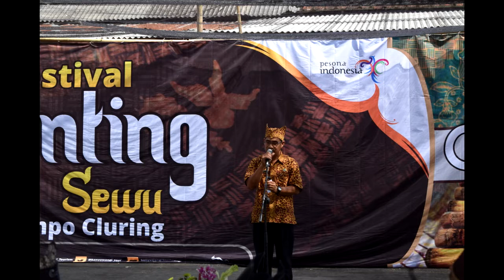Seribu Anak Banyuwangi Membatik Bareng2 di Festival Canting Sewu 2018 Cluring